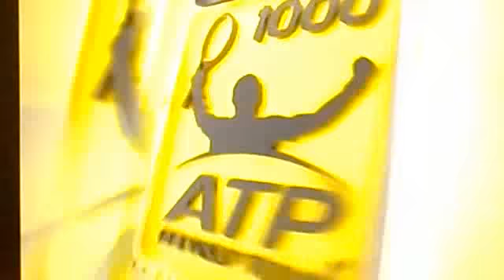Roger Federer's Latest Tweener (between the legs shot) in Shanghai Masters 2010!!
It is John Isner this time ^^